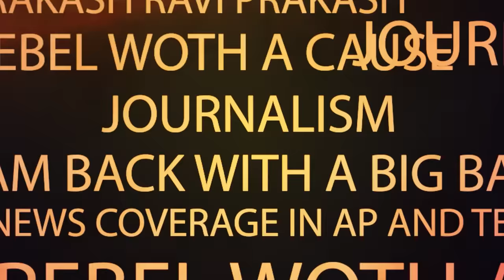BJP MLA Candidate C Krishna Yadav Reaction On Kaleru Venkatesh || పోయి ఇంట్లో కూర్చో..! || RTV